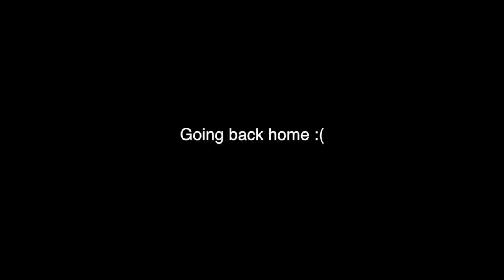BEHIND THE SCENES | COLLINS | PART 1